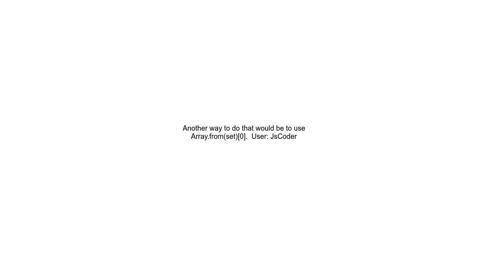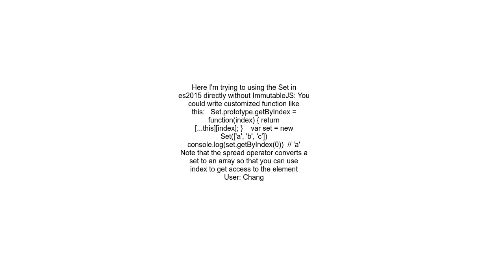How to get index based value from Set